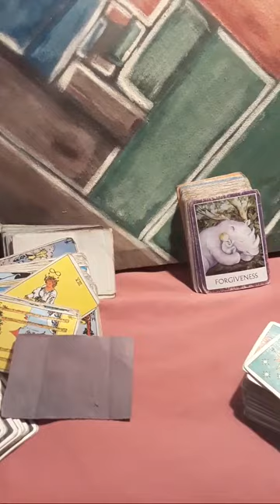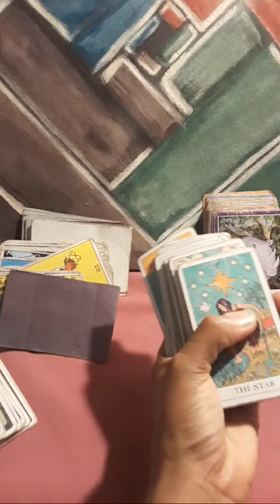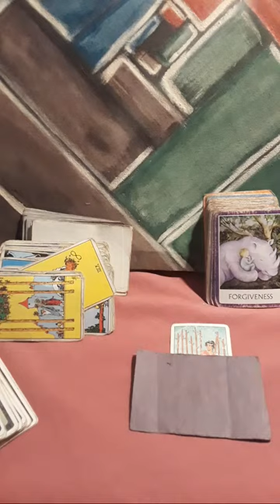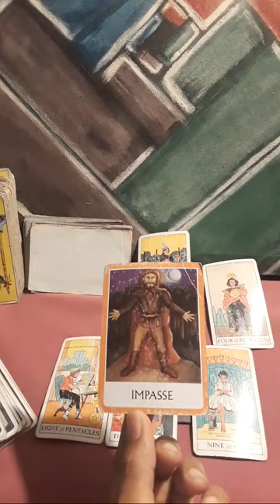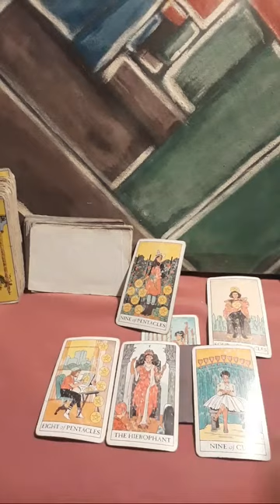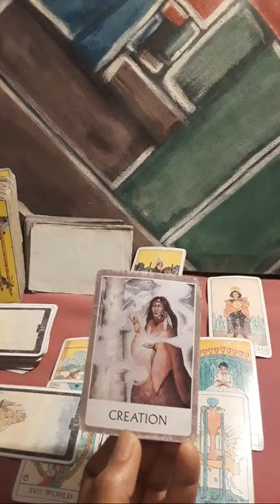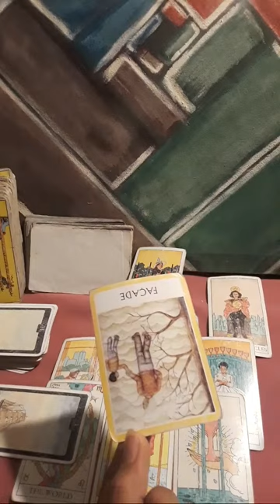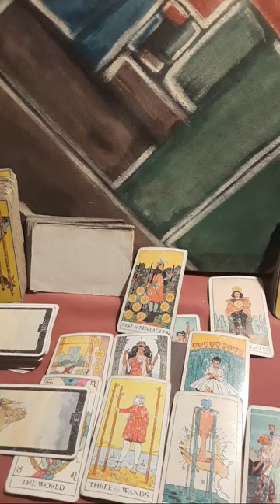Cancer 🔮 All Your Wishes Manifest Who Took You For Granted